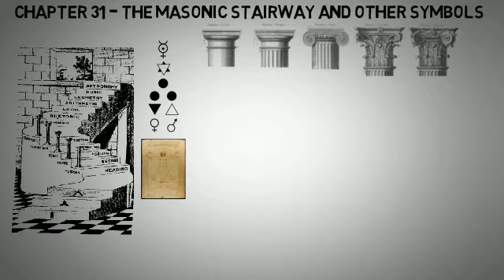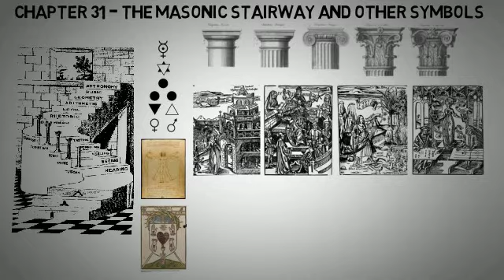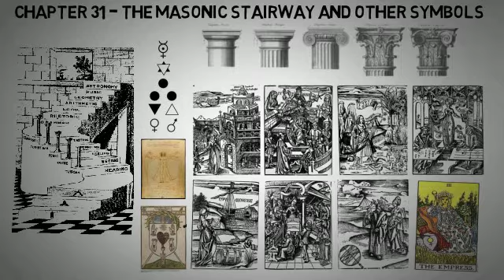Chapter 31 - Masonic stairways and other symbols